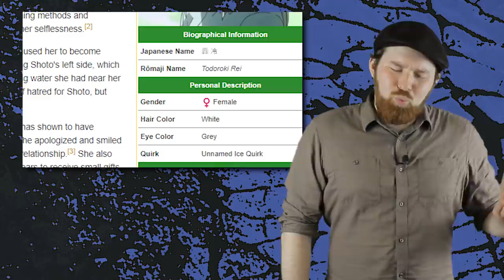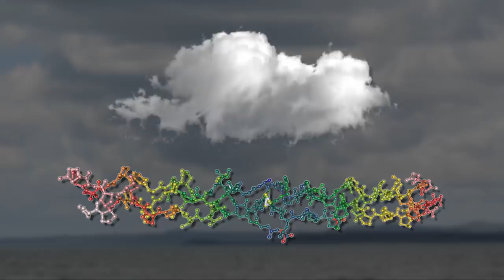Dabi is Shoto Todoroki's Brother?! - My Hero Academia Theory | Channel Frederator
In the world of My Hero Academia, quirks are passed down from generation to generation. With the arrival of Dabi, the blue flamed hot head, we couldn't help speculate that he may be a relative of Todoroki and Endeavor. Is it possible Dabi is Todoroki's long lost brother and son of the number 2 hero Endeavor?!

Credits
Researched by: Jacob Atkinson
Written by: Jacob Atkinson
Hosted by: Jacob Atkinson
Edited by: Jacob Atkinson

Graphics & Thumbnail by: Alexandria Batchelor
Programming Manager: Cade Hiser
Producers: Adrian Apolonio, Jesse Gouldsbury
Executive Producers: Carrie Miller, Fred Seibert, Jeremy Rosen